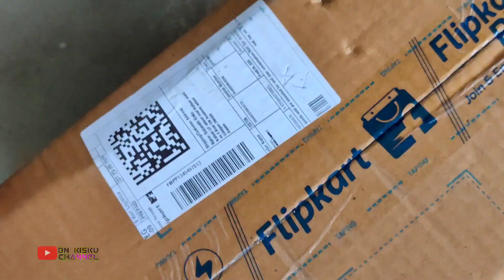Wrong order Aya tha Helmet 🪖 😠|| Boat Stone 1500 40W | unboxing video | Santali Blog video | Bnk